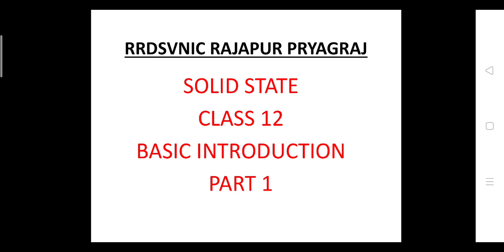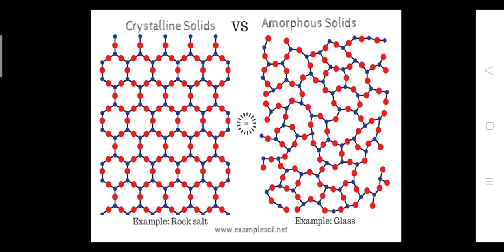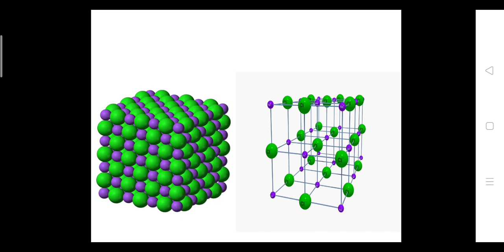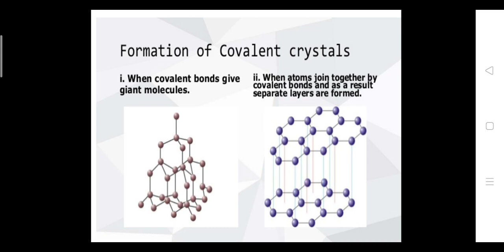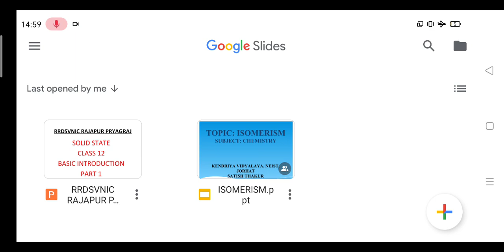Solid state part 1 by Vibhu sir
Basic introduction